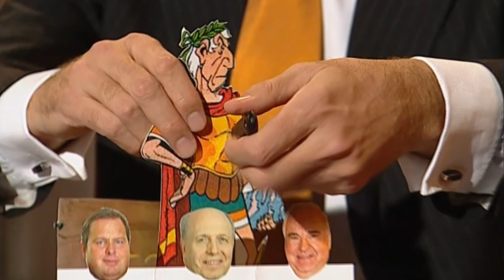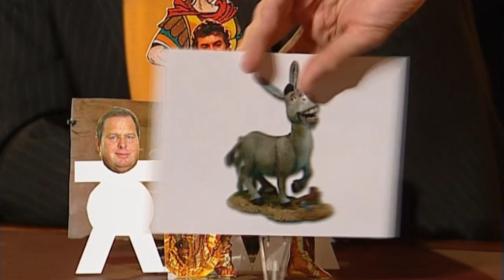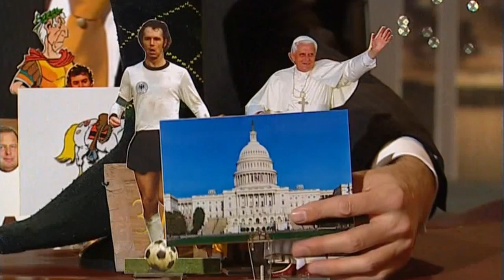Geschichtsunterricht mit Harald Schmidt und Katrin Bauerfeind | Die Harald Schmidt Show (ARD)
Rom? Kenne ich nicht! Hat mich nie interessiert!
Doch halt! Harald Schmidt ist davon überzeugt, dass mindestens 1000 Jahre an römischer Geschichte in wenigen Sekunden abgehandelt werden können. Gemeinsam mit Katrin Bauerfeind geht Harald die wichtigsten Eckpunkte der römischen und griechischen Geschichte durch.